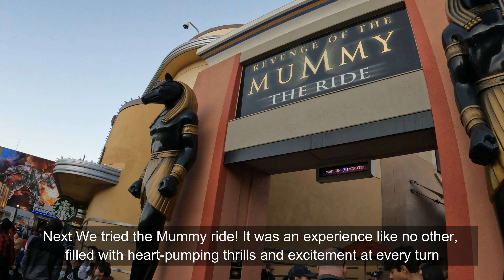Universal Studios, Jurrassic Park, Hollywood, CA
Universal Studios is a film studio and theme park company that is part of NBCUniversal, which is owned by Comcast. The company has multiple locations around the world, including Universal Studios Hollywood in California, Universal Studios Florida in Orlando, Universal Studios Japan in Osaka, Universal Studios Singapore, and Universal Studios Beijing in China.

The Universal Studios theme parks are known for their thrilling rides, attractions, and immersive experiences based on popular movies and television shows produced by Universal Studios, such as Jurassic Park, Harry Potter, Transformers, and The Simpsons. Visitors can also explore sets and backlots used in film and television production, watch live performances, and meet their favorite characters.

In addition to the theme parks, Universal Studios is also a major film studio that produces and distributes movies and television shows. Some of its most successful franchises include the Jurassic Park/World series, the Fast and Furious series, the Despicable Me/Minions series, and the Bourne series.